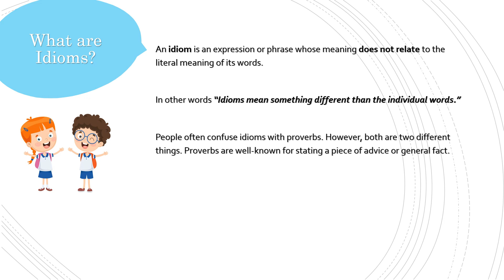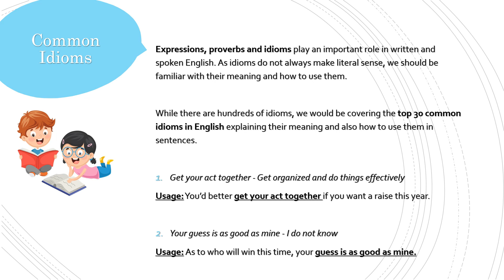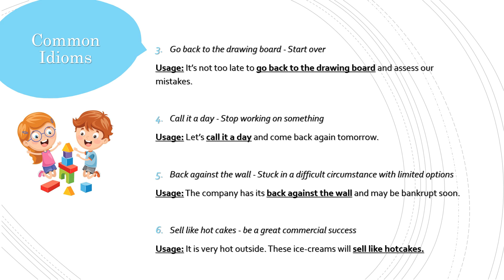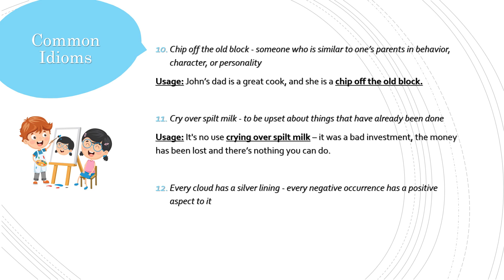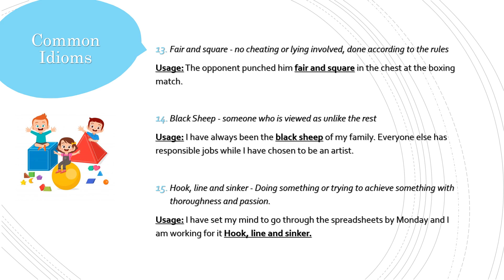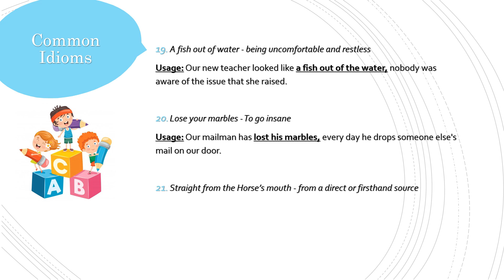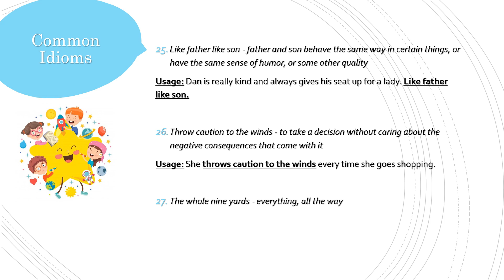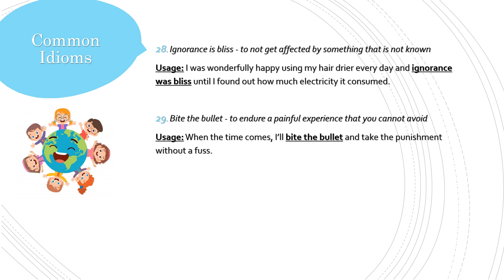Grammar Orbit: Idioms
This Grammar Orbit video lesson will help you understand 'Idioms' in detail.

Grammar is fundamental to language learning. It is an indispensable part of communication and everyone needs grammar to communicate effectively, be it in a learning environment or a professional one.

When it comes to grammar, there's something to learn for all age groups. Grammar Orbit provides self-learning online lessons on English grammar designed with a view to empower individuals to learn the art of communicating efficiently, assertively, and confidently. Our videos explain concepts thoroughly with the use of simple examples and expressive voice-overs to make it easier for the learner to assimilate the information being taught.

Our mission is to Educate, Empower, Enlighten. We strive to provide quality and structured training through our YouTube channel to enhance a learner's communication skills.